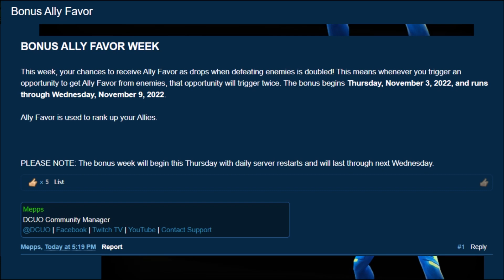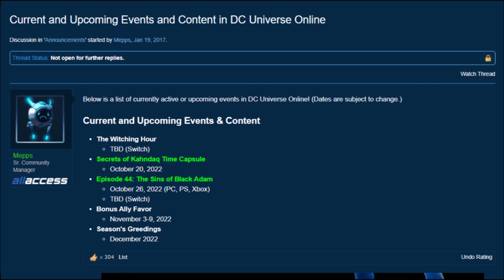DCUO Bonus Ally Favor